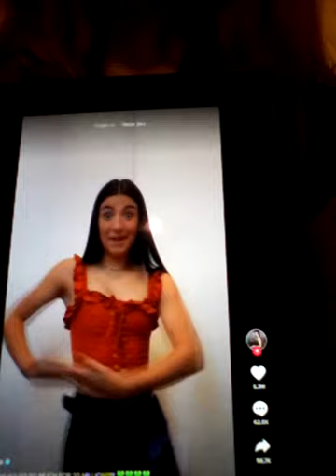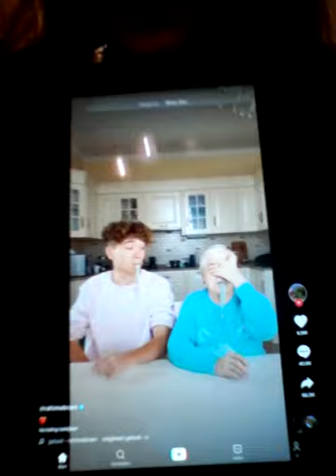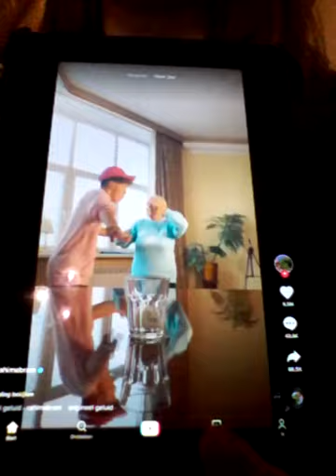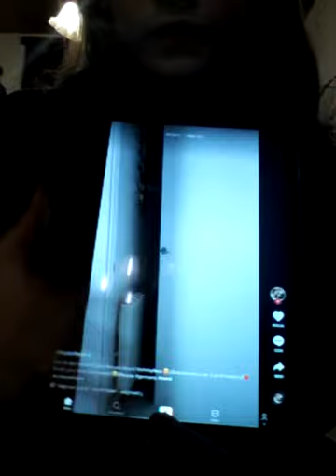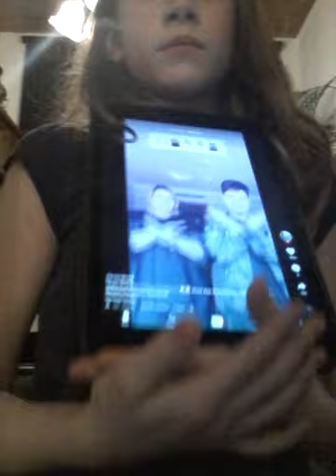8 februari 2020